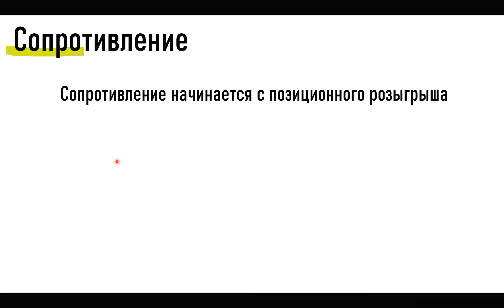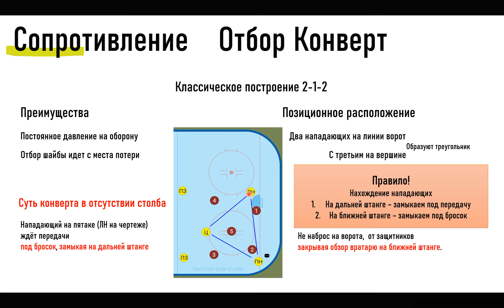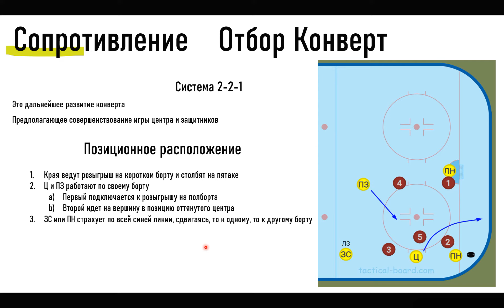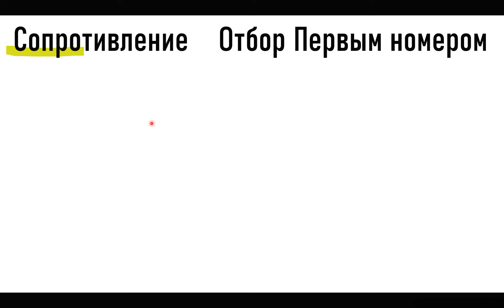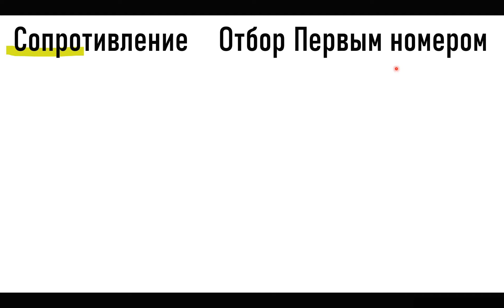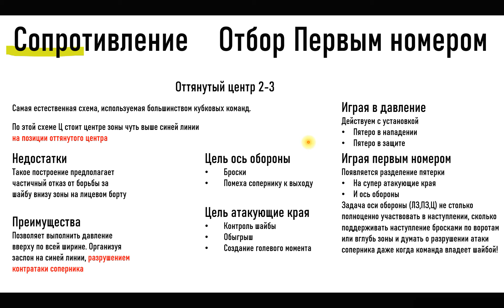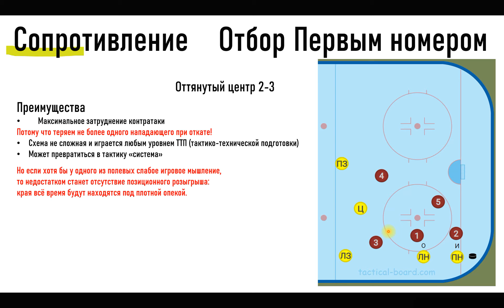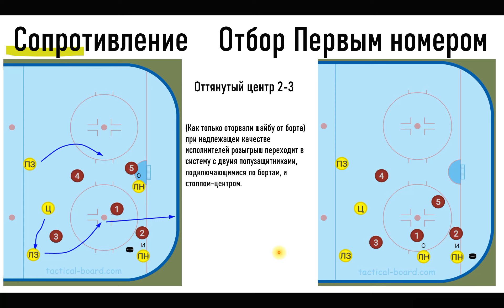Сопротивление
Важность игра в нападении, чтобы грамотно создавать сопротивление при потере шайбы и далее преходить к сретению.